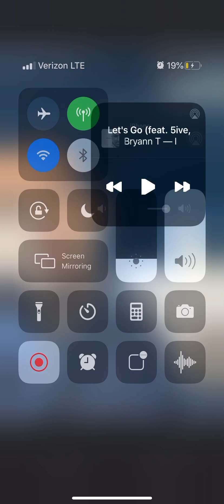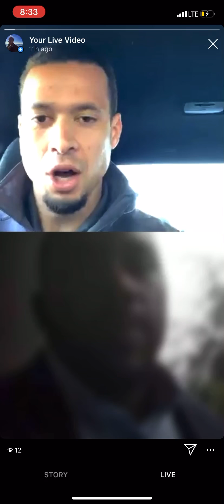Interview with Nate woods